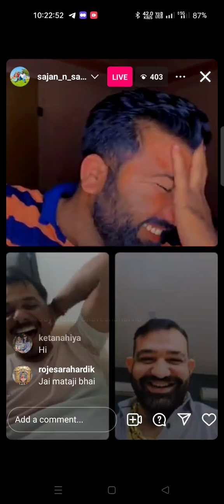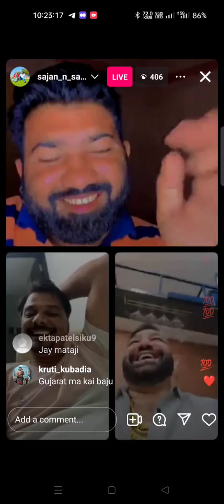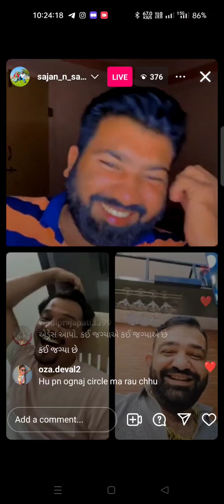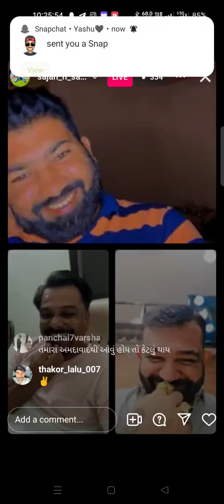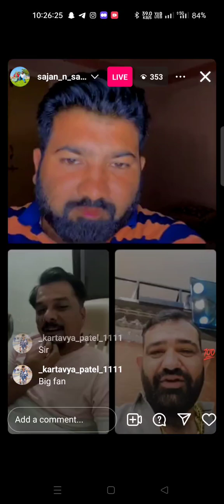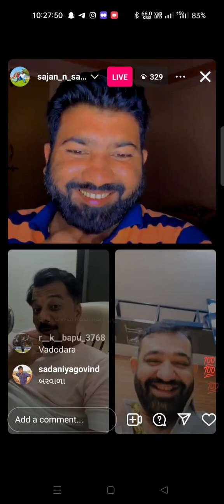bimal parmar and kirti patel and gujarati kalakar